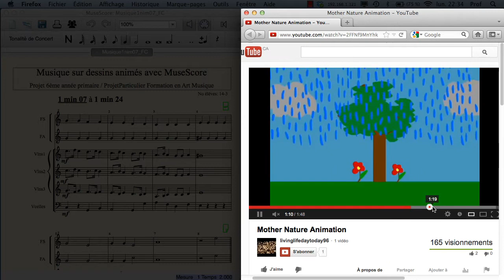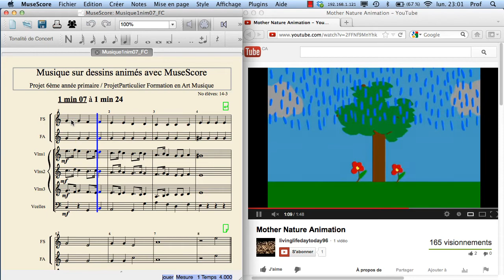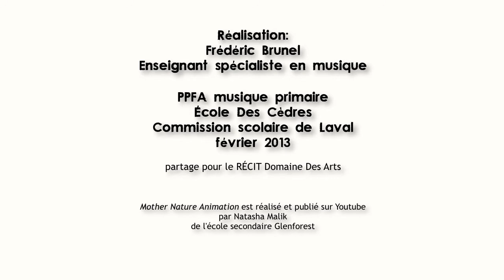Création musicale sur Dessins animés: 1-Démarche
Projet TIC de création instrumentale 6ème année de bandes sonores sur des Dessins animés.
Démarche de simulation avant mon projet final avec des Dessins animés réalisés par une autre classe, ce projet étant inscrit à cette adresse: